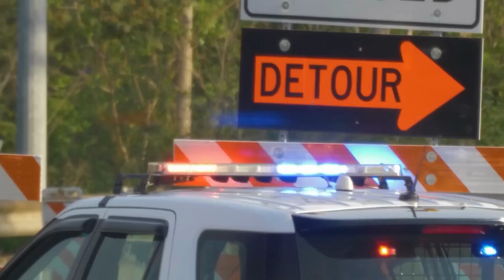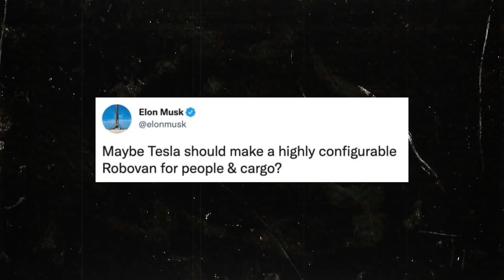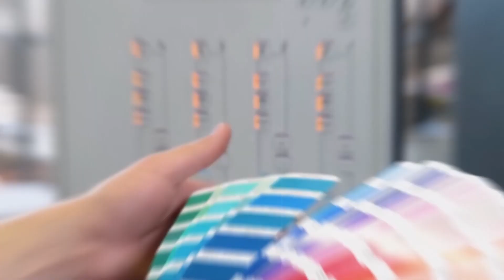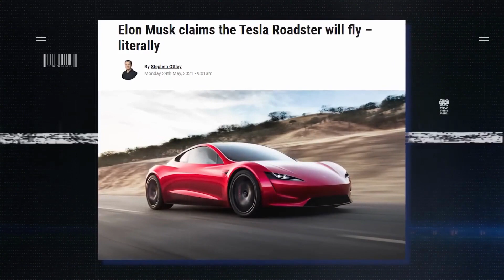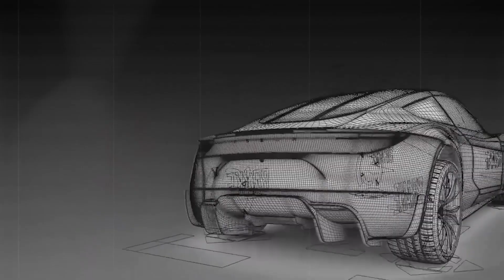Elon Musk Just Revealed 5 New Teslas For 2023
Engine, EV, Cars

Get ready, because Tesla is on track to redefine the automotive landscape in 2023! First off, we're talking about the tesla Semi, the big kahuna of cargo haulers. Remember when the showcased that beast back in 2017? It was a prototype that promised to flip the script on the entire trucking industry.
elonmusk confidently predicted that the Semi would be nimbler and cheaper to run than any diesel semi-truck, offer a solid 500 miles of range, and come with a starting price tag of a cool $150,000.

He thought they'd start pumping these out by 2019, but as we know, there have been a few bumps along the road. The big guy himself, Musk, said the Semi would be hitting the highways after the Cybertruck in 2023. He even claimed semi-trucks would be shipping this year and the Cybertruck next year. Now that's some juicy stuff! You'll find on Tesla's site that their Semi can get a 70 percent charge in just 30 minutes using their ultra-powerful mega chargers. This Class 8 monster can haul up to a whopping 80,000
pounds of cargo. However, the Semi has sparked a lot of debate recently. Converting regular car drivers to electric is one thing, but convincing long-haul truckers to ditch diesel? That's a whole new ball game.